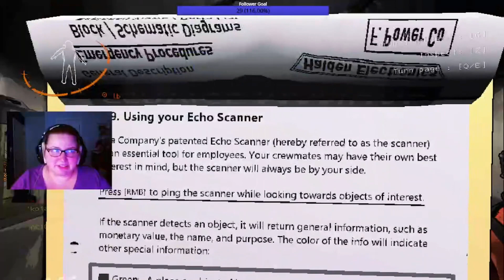Lethal Company but we've never played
betraying my friend in minecraft